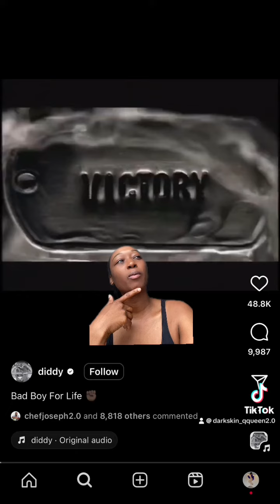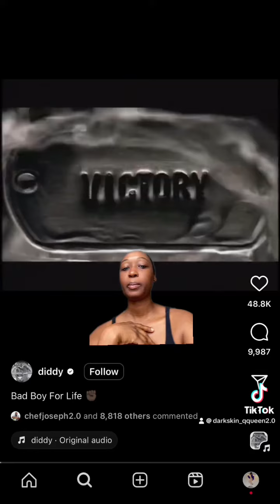Diddy & Stevie J post Victory video by Bad Boys 👀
Everyday Hot Topics | Daily Lives | Weekly Podcasts 🔥

sean diddy combsdiddy raideddiddy house raidedstevie Jp diddy raidstevie j p diddydiddy miami home